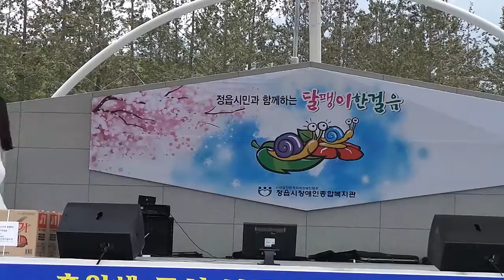演歌女性歌手キムダナ メドレー「カタツムリ一歩」の才能分かち合い奉仕公演